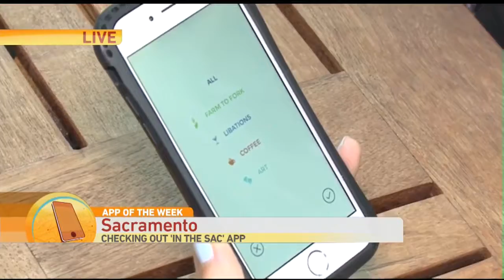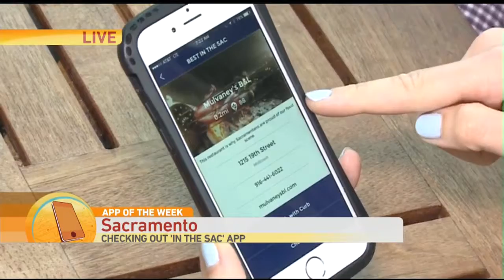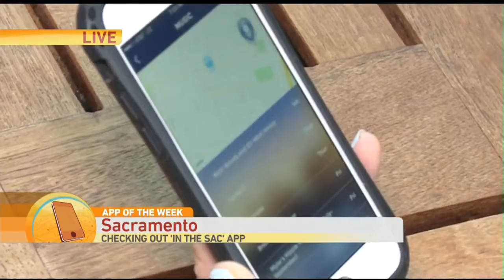In The Sac App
Julissa is previewing a new app that highlights all there is to see and do in Sacramento.